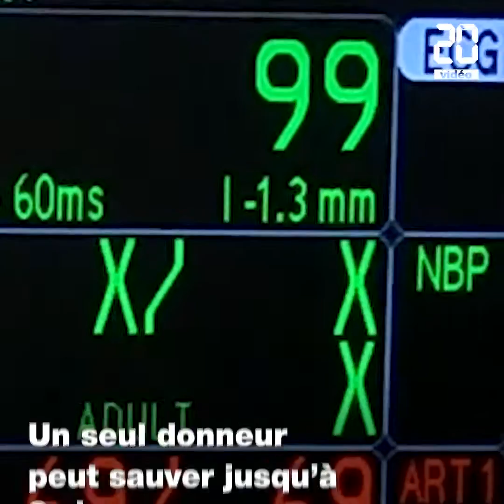Sciences: Un cœur de porc génétiquement modifié greffé sur un homme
C'est une première mondiale. Le 7 janvier 2022, le cœur d'un porc génétiquement modifié a été greffé sur un homme de 57 ans gravement malade aux Etats-Unis.